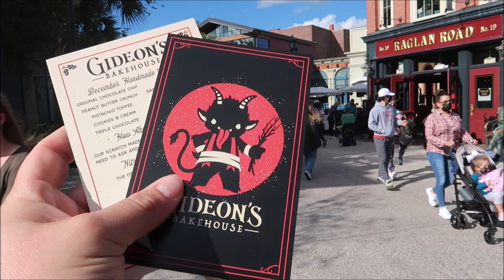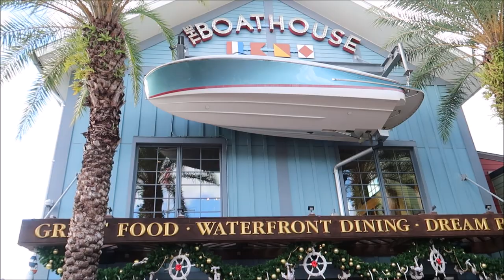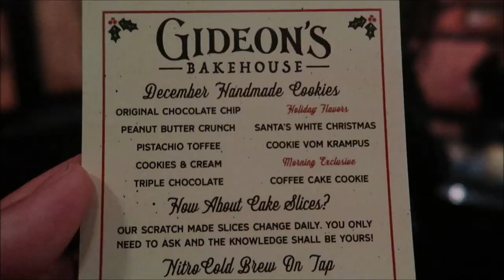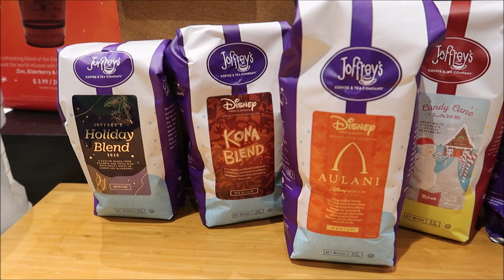Disney Springs Amphicar Tour | Cars That Drive On Water & Gideon’s Bakehouse Cookies & Coffee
Amphicar Tours With My Friend @TheDailyWoo

The BOATHOUSE® is the only place in the world that offers the unforgettable & thrilling experience of a Captain’s Guided Tour in a vintage Amphicar.  These rare cars drive on land and enter the water with a splash, taking you on a Captain Guided, 25-minute tour of the landmarks of Disney SpringsTM.  Our fleet of Amphicars were purchased from private collections worldwide – there were less than 4,000 of these unique amphibious vehicles produced during the 1960’s. Less than 400 exist worldwide today.

3211 Vineland Rd
PMB# 244

Kirk Hofeling

Janet S.

Sherman_117

Josh

Ashley Whitaker

Stacie Webster

Patricia Jean

Joy Frye

Blake McAskill

Alli Nivison

Britt Graves

Paige Elliott

Paige Elliott

Andrew & Nicole

Chris Yobb

Bronwyn Hayes

Arthur Childs

Monica & Jason

Jane Toney

Jessica Fox

Haley Hospodar

Alexsandra Watson

Troy Parker

Kevin K

The Zimmermans

Tabetha P

Sara Hawkins

Mike & Jen

Eric Eggink

Prinsez54

Elizabeth walsh

Bobby Preteau

Chad Jennings

Chad Jennings

Stacy ludwig

Victoria Thompson

ERNIE NOLTE

Mike Elliott

Kevin Mckendree

Jesse Taylor

Robert Belliveau

Janet Matthews

Tina Spicer

Pamela Kester

Edward Williams

Kayla Barnett

Kristi Mikle

James Connelly

Regina & Michael

MAGI

Ann Kennedy

Jill Burns

Mary Place

Guy Turnquist

Shane Hebert

Christine Beebe

Rachel Warde

Lorraine Bonacorsi

Sheryl Potter

ScubaCat3

Ian

Julie Mauney

Texas Takes

Dawn Fawcett

Chandra Foster

Jesse Burrows

Brock Belinske

Tracey Armstrong

Thomas Young

Lyndsay Newton

David Lay